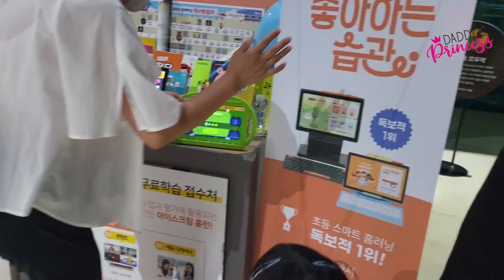Hania's Volg_Enjoying In Fish World_South korea/2023.